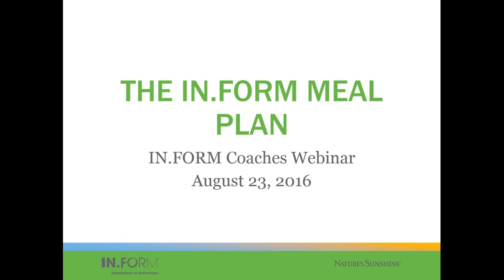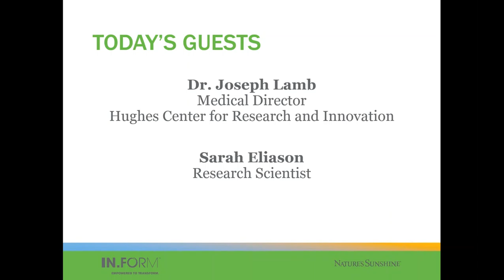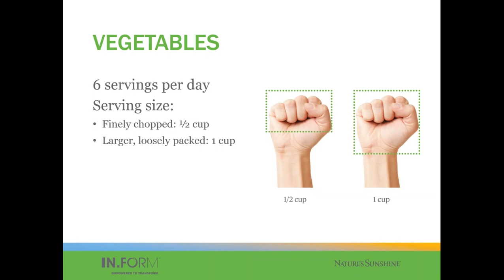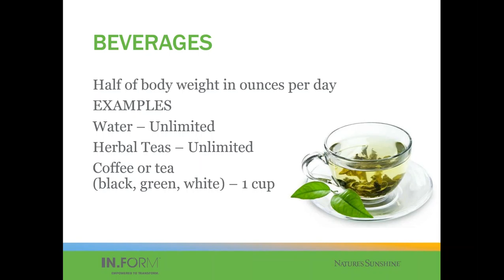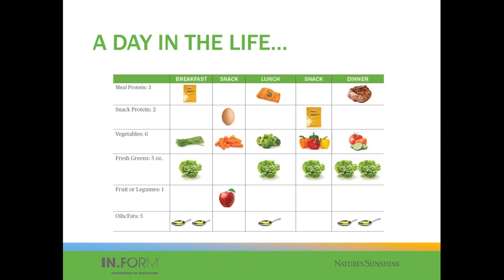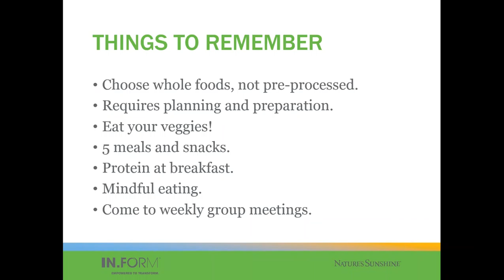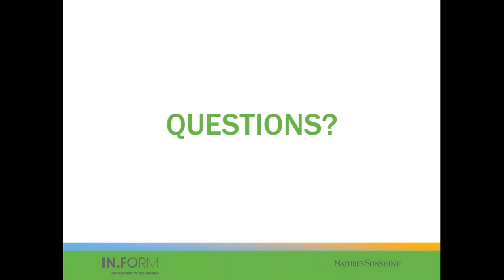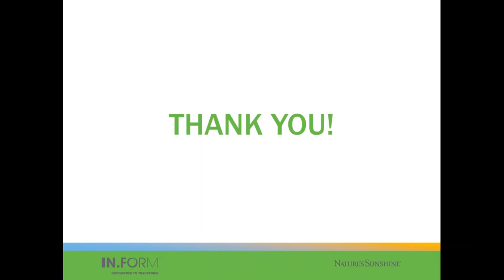The IN.FORM Meal Plan